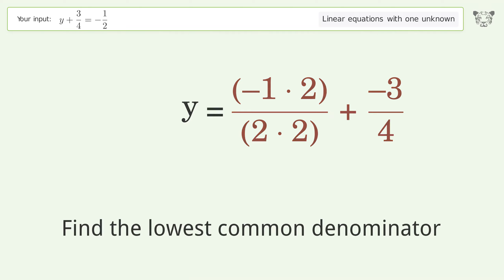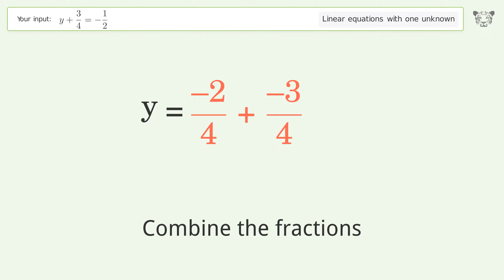Solve y+3/4=-1/2: Linear Equation Video Solution | Tiger Algebra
Struggling with y+3/4=-1/2? Watch our step-by-step video on Tiger Algebra to master this linear equation effortlessly. Also check out for more tips and tricks for dealing with linear equations with one unknown